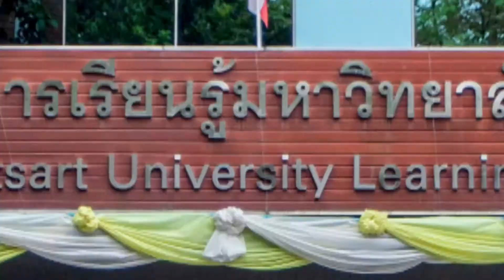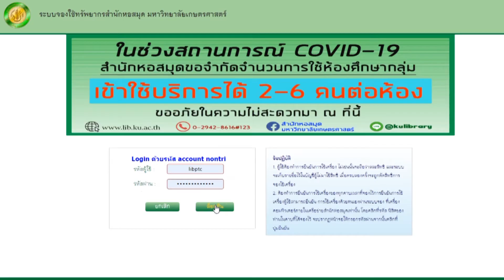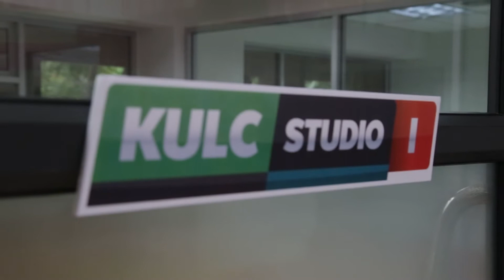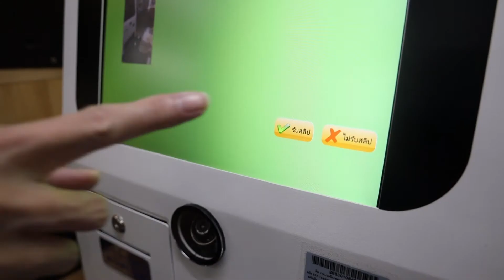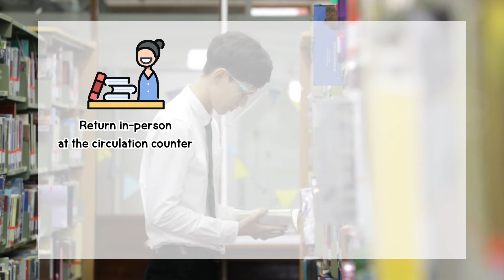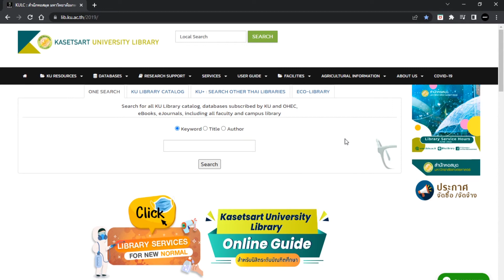KU Library | ทัวร์ห้องสมุด ม.เกษตรศาสตร์ บางเขน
ทัวร์ห้องสมุด ม.เกษตรศาสตร์ บางเขน

เริ่มต้นการเรียนรู้สิ่งใหม่ ๆ ที่สำนักหอสมุด มหาวิทยาลัยเกษตรศาสตร์ แหล่งความรู้ที่หลากหลาย เราพร้อมให้บริการ และยินดีต้อนรับนิสิตและบุคลากร มก. ทุกคนค่ะ

คลิปนี้จะพาไปทำความรู้จักบริการและสิ่งอำนวยความสะดวกต่าง ๆ สำหรับนิสิตและบุคลากร มก.

สำนักหอสมุดให้บริกาทั้งหนังสือ สิ่งพิมพ์ E-Book, E-Journal และ E-Resources อื่นๆ ที่สามารถเข้าถึงได้จากทุกที่ ทุกเวลา สามารถสืบค้นหนังสือหรือ E-Resources ที่ต้องการได้จากหน้าเว็บไซต์
 ตลอด 24 ชั่วโมง

รวมทั้งให้บริการสิ่งอำนวยความสะดวกที่หลากหลาย เช่น ให้ยืมเครื่องแลปทอป Tablet (ใช้ภายในห้องสมุด / ยืมกลับบ้าน) เครื่องคอมพิวเตอร์เพื่อทำงาน ห้องศึกษากลุ่มและเดี่ยว Co-Working Space ห้องโรงหนังและมินิเธียร์เตอร์ Board Game เป็นต้น

สามารถสอบถามข้อมูลเพิ่มเติมได้ ผ่านทางช่องทางออนไลน์ที่คุณสะดวก